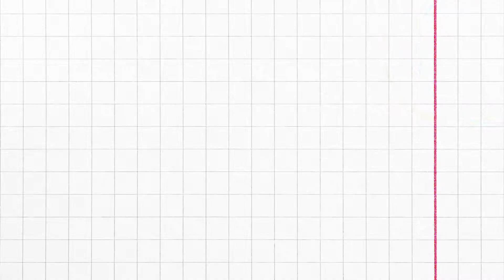Urban cowboy club fort worth Texas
hope ya'll enjoy our another night out